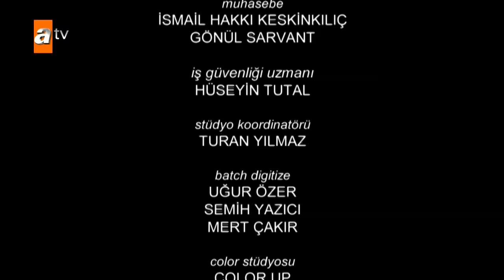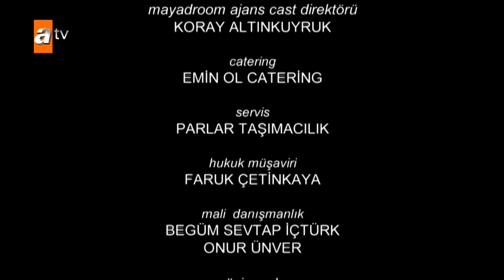Eşkıya Dünyaya Hükümdar Olmaz 62. Bölüm - atv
Eşkıya Dünyaya Hükümdar Olmaz 62. Bölüm Özeti:
Planları bozulan Serkan kendisine oyun kuranların peşini bırakmamakta kararlıdır. Ünal Kaplan yine stratejik davranarak masasındakileri öne atar.  Karşı karşıya gelen iki büyük güç arasında kılıçlar çekilmiştir artık. Silah beklerken ölümle karşılanan örgüt üyelerinin arkasındakiler hesap sormak üzere ortaya çıkarlar. Avni’nin başını çektiği bir plan kurulur. İlyas dahil tüm masa ve galeridekiler kapana kıstırılır.
Şu sıralar herkesin amacı aynıdır; içerdeki hainlerin ortaya çıkması. Suzi’nin Amerika’ya gidişinin arkasındaki sebep, Avni ile CIA arasındaki bağlantıları çözmektir. Görevinden el çektirildiği bilinen Davut da aslında içerdeki hainler ortaya çıksın diye Serkan’ın gelişine göz yummuştur. Arkasındaki güçlerle birlikte yok edilmek istenen Avni için Ceylan da kolları sıvar. Bu işlerin ortasında olan Ceylan ile ilgili taşlar da iyice yerine oturur.
Ceylan’ın yapılan planlar dahilinde Avni ile buluşması Hızır’a büyük dert olur. Herkes bunu kıskançlık olarak algılar. Meryem de bu tehlikeyi ortadan kaldırmak için harekete geçer. Çakırbeyli hanesinde tüm bu olanların yanında Suzi rüzgarı da hala etkisini göstermektedir.

Oyuncular: Oktay Kaynarca (Hızır Çakırbeyli), Deniz Çakır(Meryem Çakırbeyli), Sanem Çelik(Ceylan), Tarık Ünlüoğlu (Ünal Kaplan), Yunus Emre Yıldırımer (Alpaslan Çakırbeyli), Ozan Akbaba (İlyas Çakırbeyli), Sabina Toziya (Hayriye Çakırbeli), Tuna Orhan (Servet Karademir)